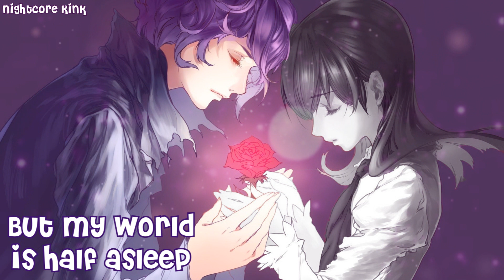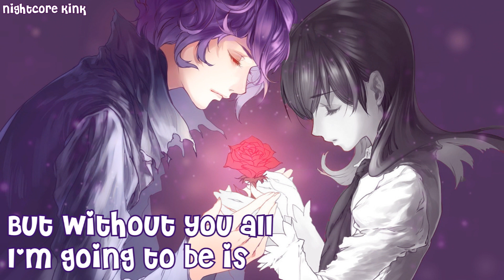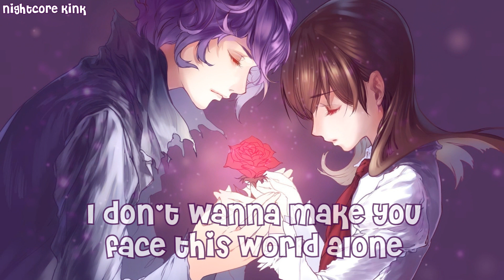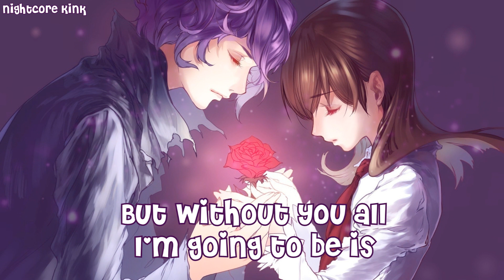Nightcore - Incomplete {Switching Vocals} || Lyrics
I hope you enjoy it (づ｡◕‿‿◕｡)づ

Game ➤ lb

Original song ➤ Incomplete from Backstreet Boys (Cover from Dave Winkler & Lorena Kirchhoffer)

♪ IMPORTANT ♪
If you don't want your art or music on my Channel, write a comment and I will remove it as fast I can. No need to worry :3